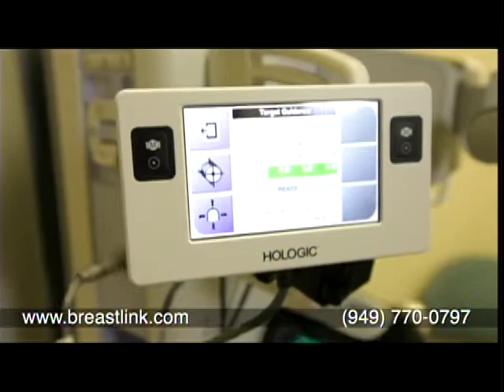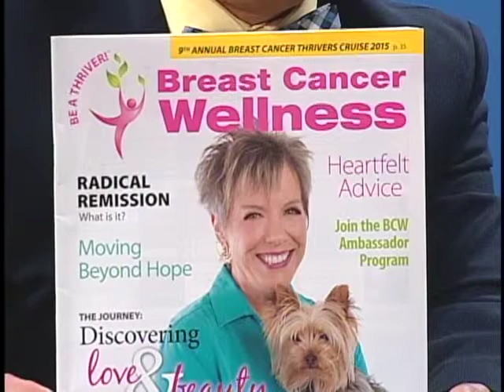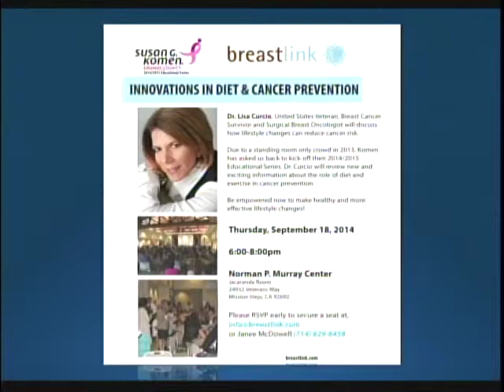Breastlink Segment 9-15-14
This video is about Misc Projects